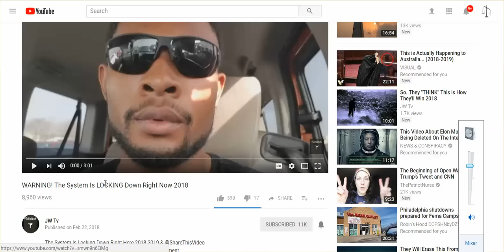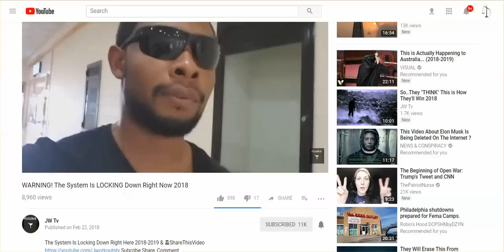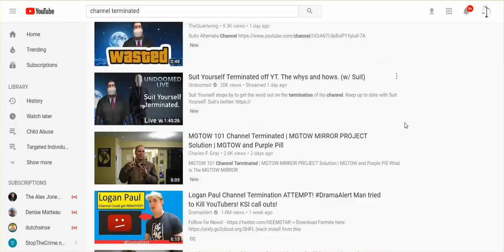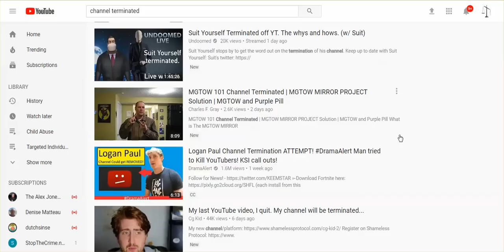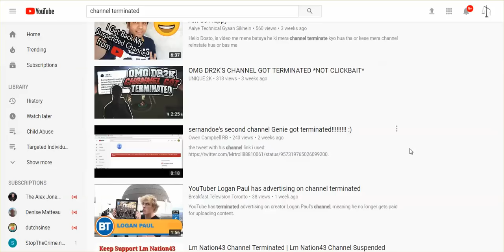Information Warfare Is Real, & The System Is Locking Down